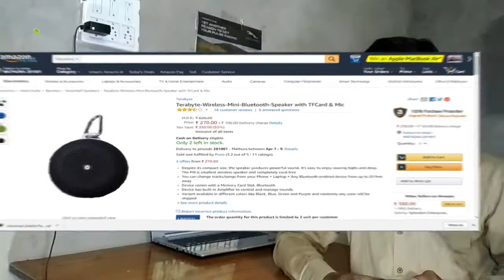Terabyte Bluetooth Speaker Opening 2018 | How To open Bluetooth Device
In this video we are Open Terabyte Bluetooth Speaker.
This is amezing Bluetoth Device According To its price.